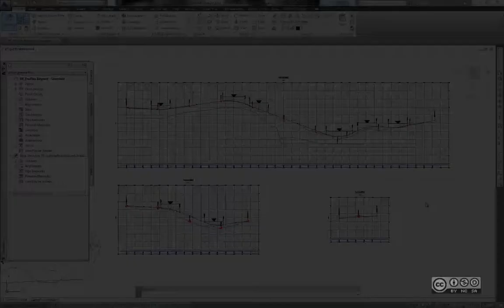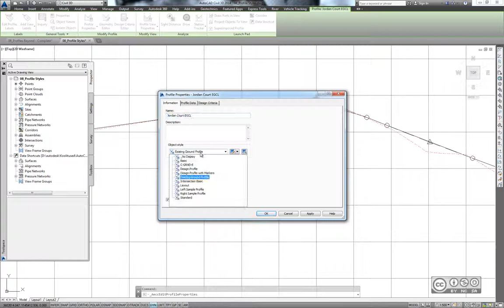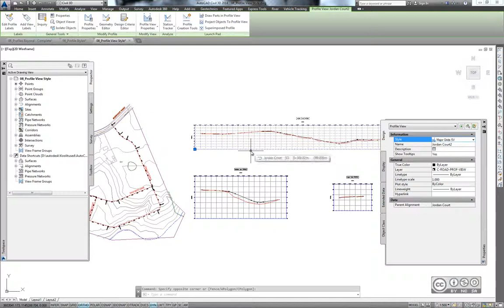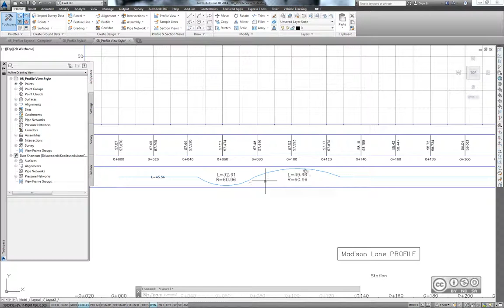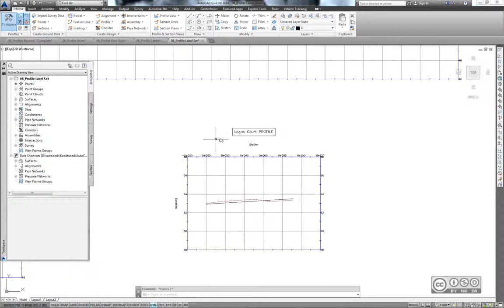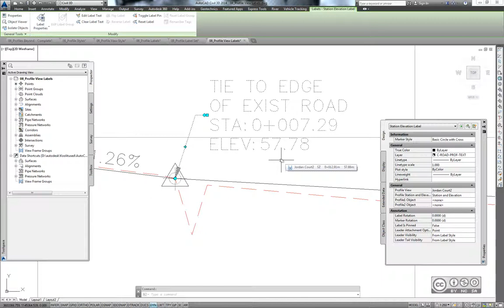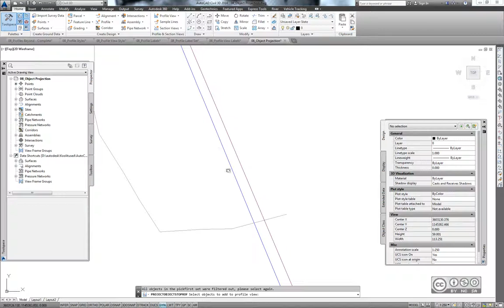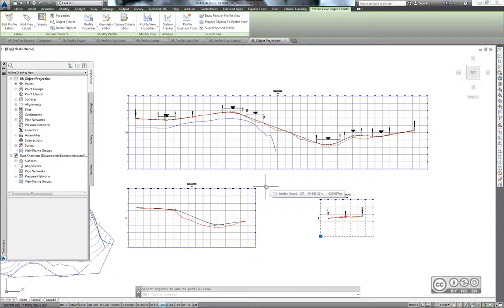AutoCAD Civil 3D - Profiilide kuva ja annoteerimine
Profiilide kuva ning annoteerimine (profile display, annotation). Profiili stiilid (profile styles). Profiili vaate stiilid (profile view styles). Profiili inforiba (profile view bands). Profiili sildid (profile labels). Profiili sildi grupid (profile label sets). Profiili vaate sildid (profile view labels). Objektide lisamine profiili vaadetele (projecting objects to profile views). Lineaarsete objektide lisamine (linear objects). Plokkide ning punktide lisamine (blocks, points).